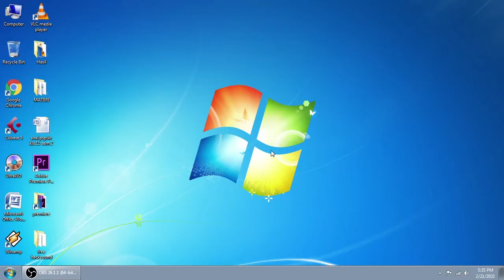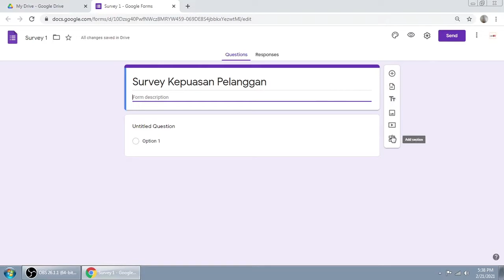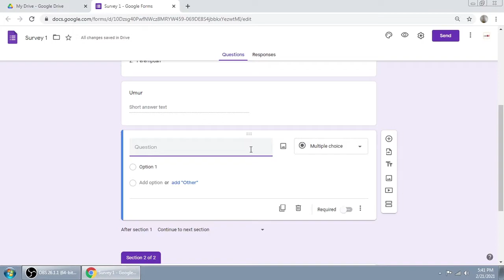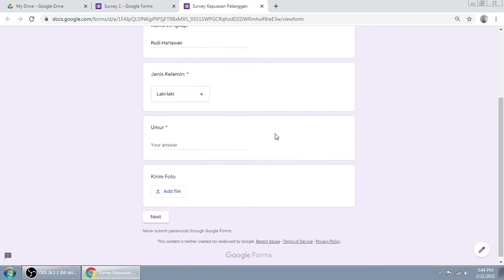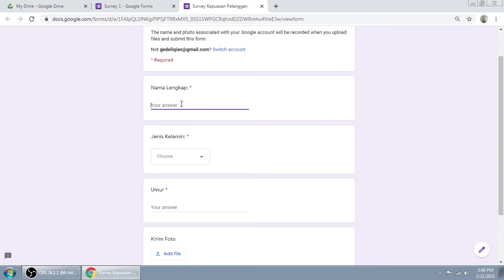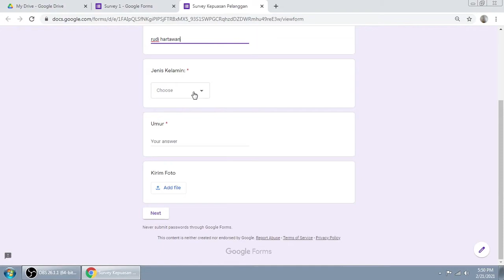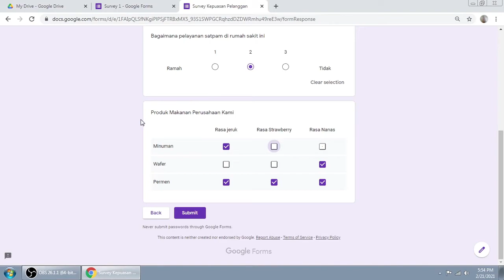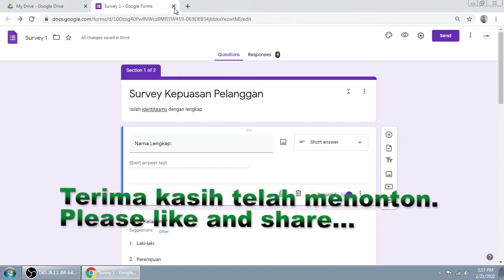Membuat Survey Dengan Google Form | Tutorial Google Form